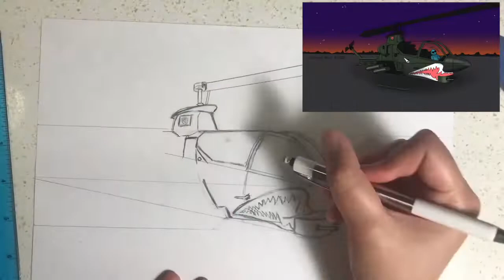How to draw a huey cobra helicopter 1 min Time Lapse